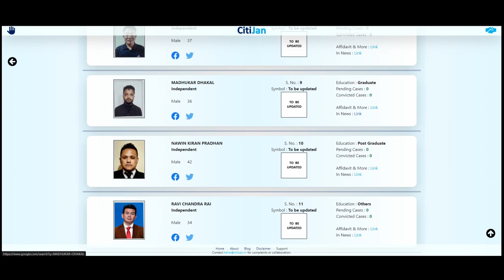2024 Lok Sabha Contestants - Sikkim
Know Your Contestants in Sikkim Constituency for Lok Sabha Elections 2024.